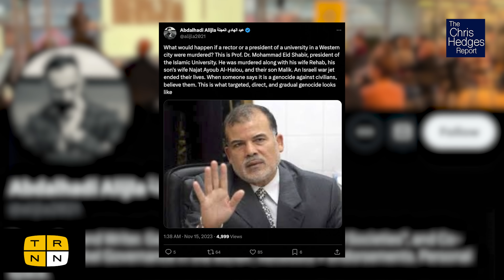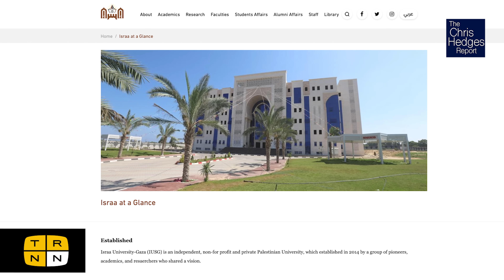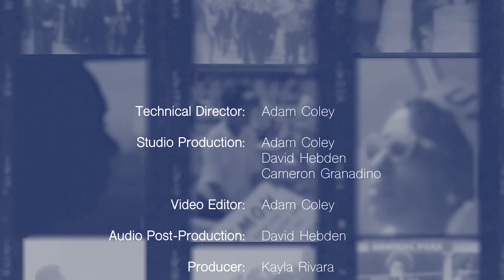Israel destroyed my university. Where is the outrage? | The Chris Hedges Report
On Jan. 17, the Israeli military detonated 315 mines to destroy Gaza's last standing university, al-Israa University, located south of Gaza City. For 70 days prior, the Israelis occupied the university as a military base, posting snipers in its buildings and using it as a detention and interrogation center. According to university authorities, prior to the detonation Israeli soldiers looted the university museum, which contained 3,000 artifacts dating back as far as the Roman era. With al-Israa University's destruction, Israel has now destroyed or damaged all of Gaza's 12 universities, and also targeted 280 government schools and 65 UN schools, many of which were sheltering civilians when they were attacked. Al-Israa University Vice President Dr. Ahmed Alhussaina joins The Chris Hedges Report to discuss Israel's war on Gaza's educational and cultural institutions.

Studio Production: Adam Coley, Cameron Granadino
Post-Production: Adam Coley, Kayla Rivara